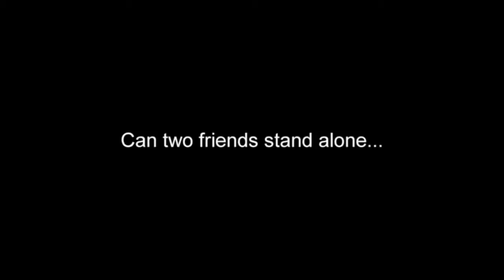Болт и Блип спешат на помощь